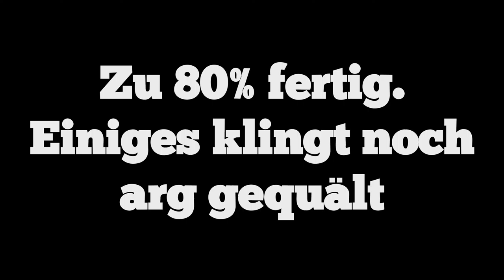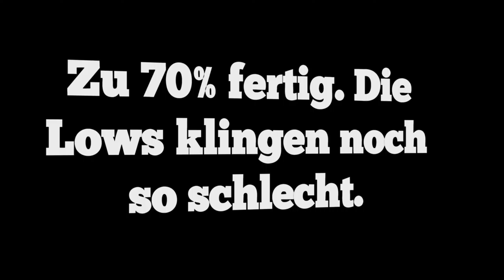Kommende Lieder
Hier könnt ihr uns erreichen =)

Tim Walther

stephen richards

PapafiotMusic

Musikhalde

longzijun

Geemee

and

Ingame Music/Radio/Sounds